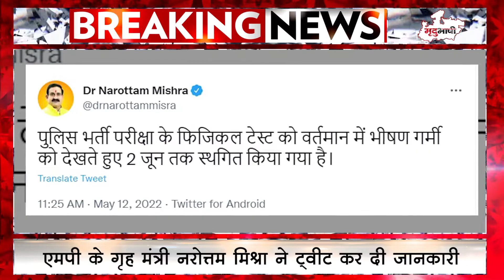Madhya Pradesh में Police भर्ती परीक्षा स्थगित | BREAKING NEWS | Mradubhashi Pradesh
जबलपुर में पुलिस भर्ती  के लिए हो रही दौड़ में बीमार पड़े एक युवक की मौत हो गई है, इसके बाद प्रदेश शासन ने इस परीक्षा को 2 जून तक के लिए टाल दिया है, इसकी जानकारी प्रदेश के गृहमंत्री नरोत्तम मिश्र ने ट्वीट करके दी, इससे पहले जबलपुर में ही एक दौड़ के बाद बीमार पड़े एक युवक की मौत हो गई थी। मौतों और कई लड़कों के बीमार पड़ने की खबरों को शासन ने गंभीरता से लिया है। यह परीक्षा ऐसे समय कराई जा रही है, जब पूरा प्रदेश भीषण गर्मी और लू की चपेट में है. प्रदेश के गृहमंत्री नरोत्तम मिश्र ने ट्विटर पर लिखा कि पुलिस भर्ती परीक्षा के फिजिकल टेस्ट को वर्तमान में भीषण गर्मी को देखते हुए 2 जून तक के लिए स्थगित कर दिया गया है।